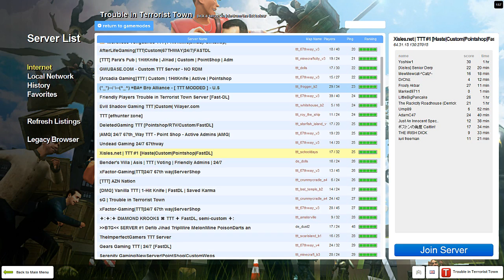PEDOBEAR GETS MURDERED!!!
LIKE & FAV FOR MORE PEDOBEAR MURDERS!!